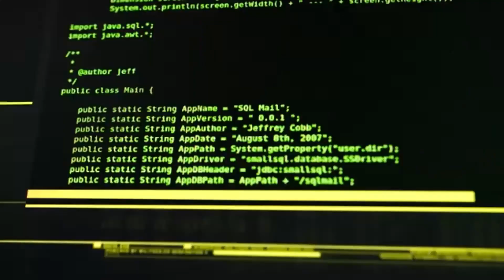Showreel presenteren acteren en entertainen